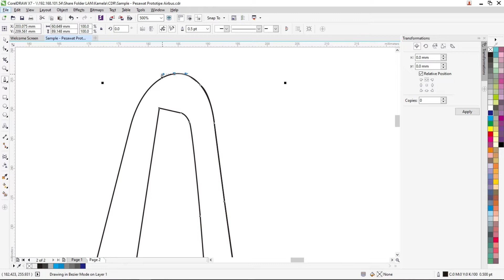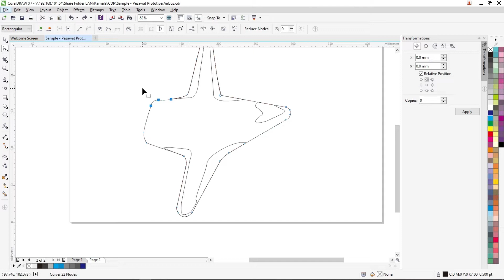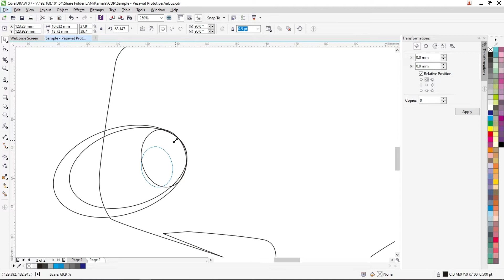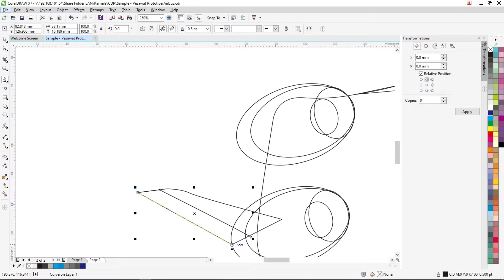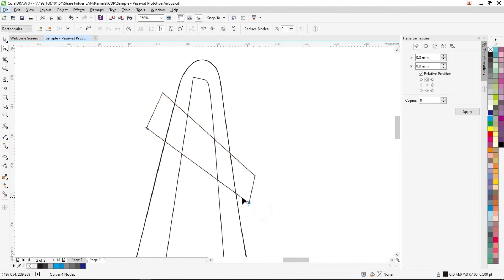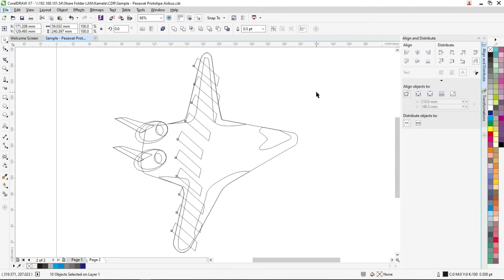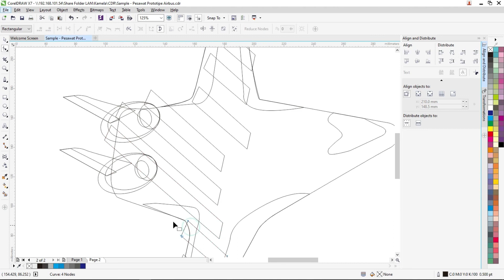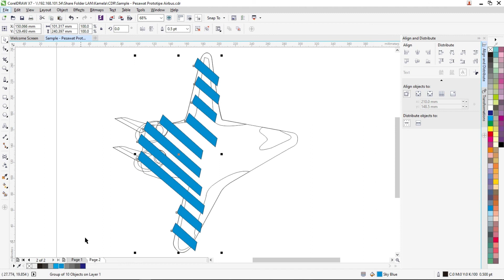Sesi 2# Cara Cepat Desain Pesawat Airbus dengan CorelDRAW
Airbus S.A.S. adalah produsen pesawat komersial yang berbasis di Toulouse, Prancis. Perusahaan ini didirikan tahun 2001 di bawah hukum Prancis sebagai perusahaan join stok yang dipermudah or "S.A.S." (Société par Actions Simplifiée). Airbus dipegang oleh EADS (80%) dan BAE SYSTEMS (20%), dua penyedia dan pemroduksi militer terbesar. Juga dikenal nama dahulu Airbus Industrie, atau Airbus. Airbus mempekerjakan sekitar 40.000 karyawan di beberapa negara Eropa. Perakitan final dilaksanakan di Toulouse, Prancis dan Hamburg, Jerman, meskipun konstruksi dilakukan di beberapa pabrik di Eropa. (Sumber